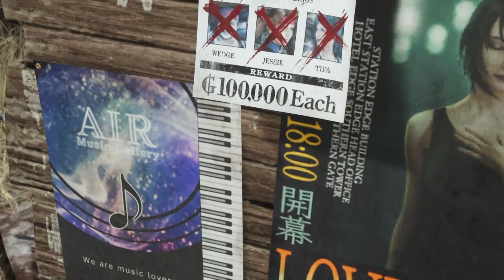Final Fantasy VII Rebirth Playthrough Part 100 - The Tonberry Suite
Guys I think I've found heaven. Someone needs to make this hotel in real life so that I can do whatever I need to do to stay in the Tonberry suite there. Square Enix make an actual Tonberry humidifier!! People will buy it, I promise! Also, poor Elena. Life is hard.